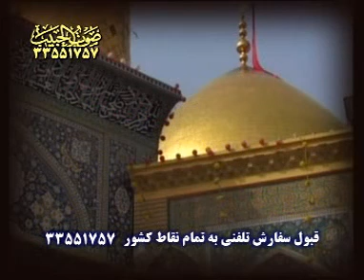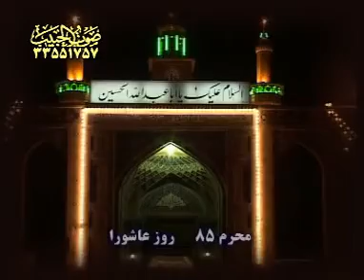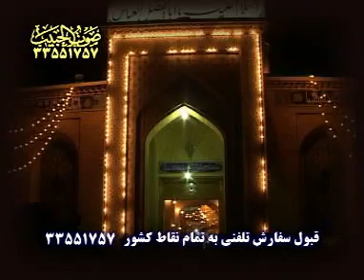Muharram 1385 (2007),10th Day, Haj Mohammad Reza Taheri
Hosainiyeh Peyrovane Hazrate Mahdi(a.f)

Soute Habib